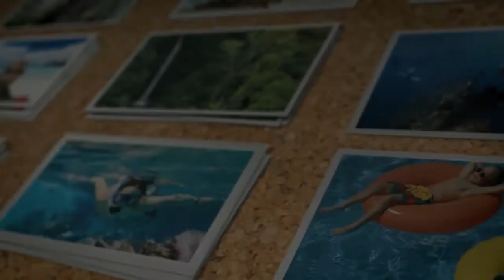Dale me Gusta a Travel & Fun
Invitación a que nos sigan por nuestra pagina de facebook y que se unan a este innovador proyecto.